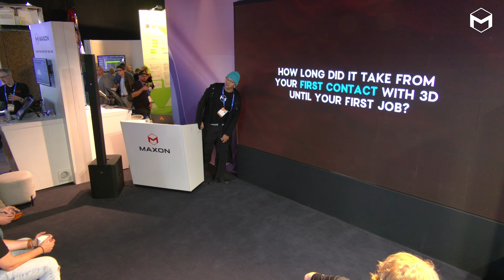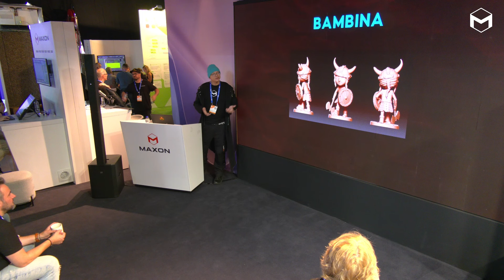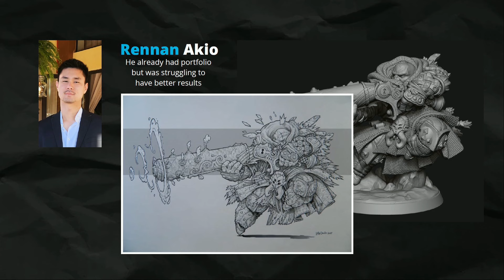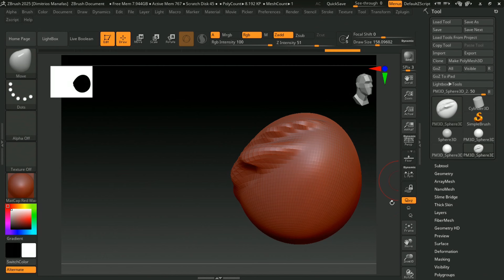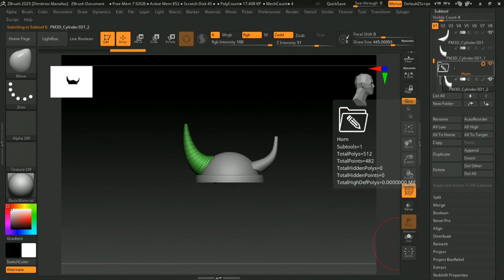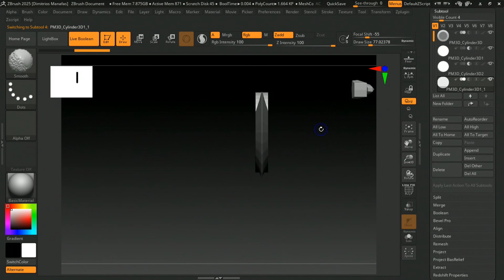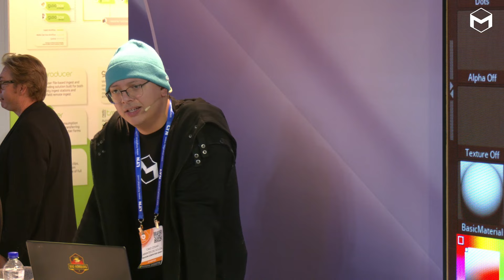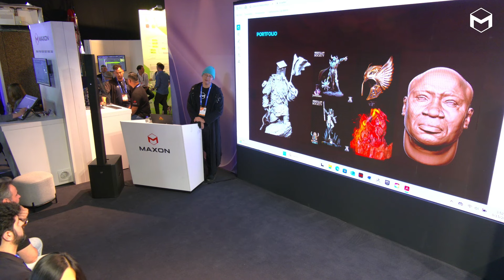Caio Cesar | ZBrush Fast Learning Method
Join 3D Artist Caio Cesar for, "ZBrush Fast Learning Method," live from IBC 2024.